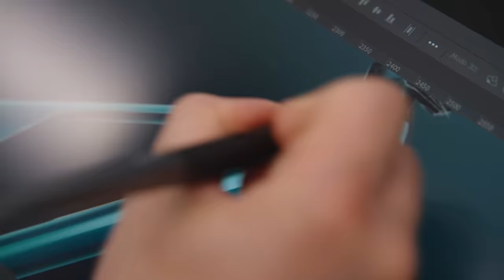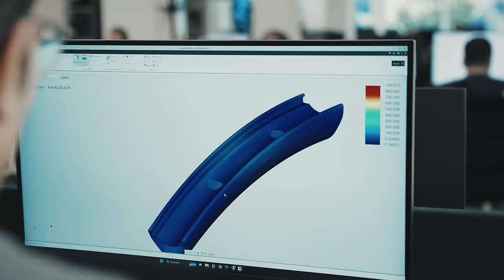2024 REASONS TO RIDE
As 2023 draws to a close, we look back proudly on the path we have traveled and the people we have shared it with.

Orbea riders come from all over the world, from different backgrounds and cultures, but we are all united by a common passion.

Thanks for coming along for the ride and we wish you happy holidays from all of us at Orbea! We Hope You Get Out And Ride.